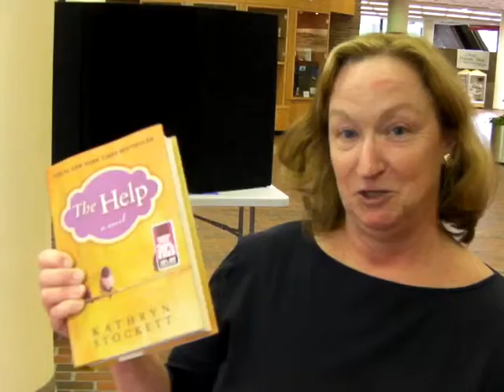The Help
A 60 second book review of The Help by Katheryn Stockett.